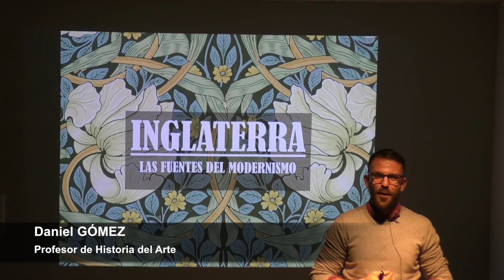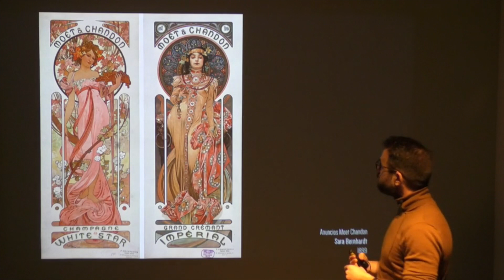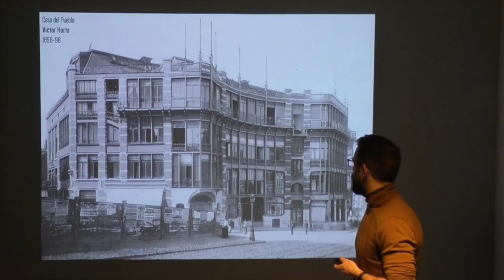Los ‘Martes del arte’ de Sanse continúan online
Píldoras de arte contemporáneo concentradas en vídeo. Esta es la solución que ha encontrado el espacio semanal ‘Los martes del Arte’ de San Sebastián de los Reyes para mantener su programación en tiempos de restricciones de movilidad.

Tras la buena acogida de la propuesta la semana pasada con una primera entrega online, hoy ‘Los martes del Arte’ de Sanse vuelven a regalarnos una sesión magistral, centrada en el ciclo “Art Noveau y sus capitales”, sesión en la que Daniel Gómez, profesor de Historia del Arte, nos acompaña y guía en un viaje a la Bruselas del cambio de siglo.

El acceso a estos vídeos es libre para cualquier persona interesada. Una alternativa online en tiempos de pandemia que se mantendrá con este formato hasta que las circunstancias sanitarias permitan volver al aula de forma presencial.

‘Los martes del arte’ es un espacio cultural gratuito del Ayuntamiento de San Sebastián de los Reyes, organizado por la Universidad Popular José Hierro y la Sala de Exposiciones Martín Chirino. Con él, desde la Delegación de Cultura se pretende despertar el interés de los ciudadanos por el Arte: por la belleza y el conocimiento en si mismos, y también como una herramienta que nos permite observar la historia y el presente con sentido crítico desde una perspectiva diferente.

Ver la sesión del 19 de enero de 2021
“Art Nouveau y sus capitales: Inglaterra”

Ver la sesión del 26 de enero de 2021
“Art Nouveau y sus capitales: Bruselas, cambio de siglo”

+ Información sobre los Martes del Arte
Universidad Popular José Hierro
Avda. Baunatal, 18 5ª planta
S.S. de los Reyes, Madrid